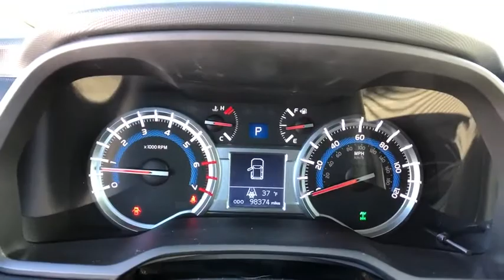2014 Toyota 4Runner Danbury, Newtown, Ridgefield, Brookfiels, New Fairfield, CT H13386M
Used 2014 Toyota 4Runner available in Danbury, Connecticut at Danbury Automotive. Servicing the Newtown, Ridgefield, Brookfiels, New Fairfield, CT area.
2014 Toyota 4Runner 4WD 4dr V6 - Stock#: H13386M - VIN#: JTEBU5JR1E5150891

Danbury Automotive
100-102 Federal Road